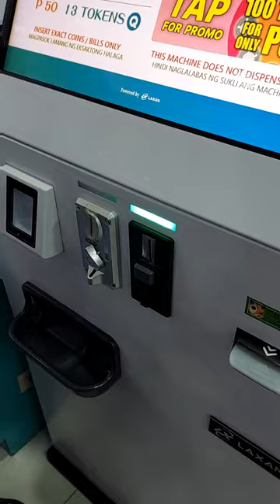Token Vending Machine